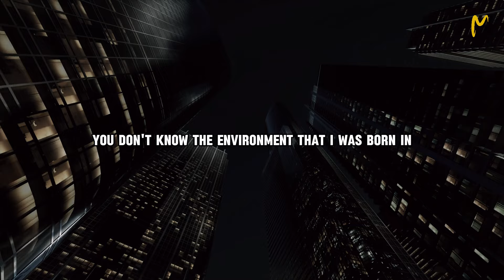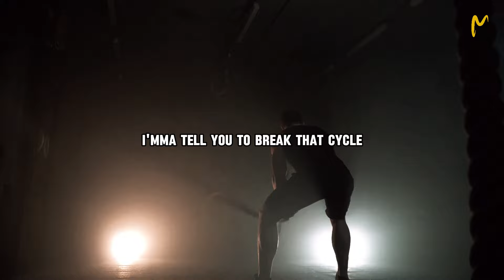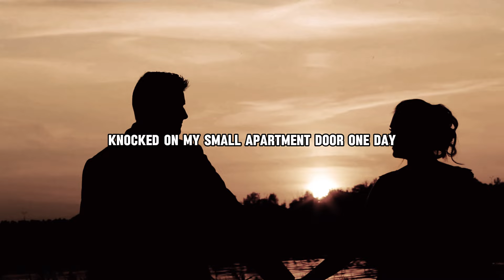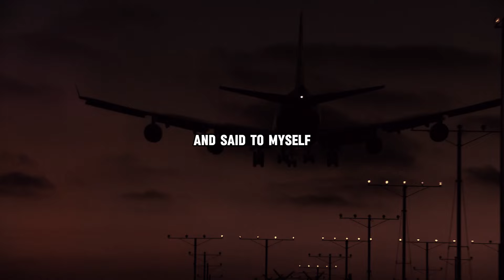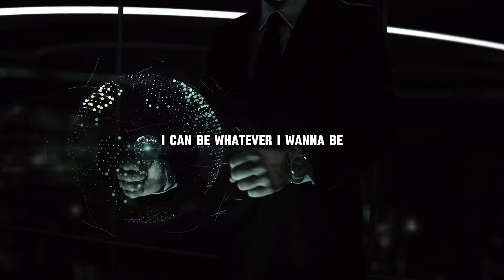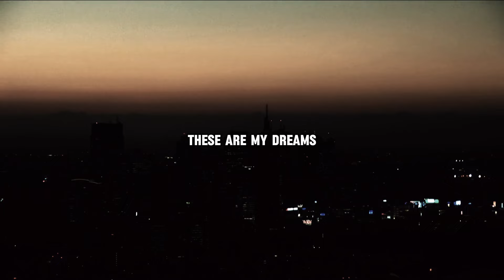BEAST MODE | Best Powerful Motivation Speech | Eric Thomas Motivation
If you know someone who could use this video, share it with them!

►Speaker:

Eric Thomas

Eric Thomas, Ph.D., is a critically acclaimed author, World-renowned speaker, educator, pastor, and audible.com Audie Awards Finalist. ET, as he is better known, has taken the world by storm, with his creative, common-sense approach to living a successful, satisfying professional and personal life. Through a significant social media presence and regular domestic and international tours, "ET, The Hip Hop Preacher" has become a global phenomenon!

1. This video has no negative impact on the original works (It would actually be positive for them)
2. This video is also for teaching purposes.
3. It is not transformative in nature.
4. We only used bits and pieces of videos to get the point across where necessary.

motivational speech for students to study
motivational speech life changing
motivational speech life success